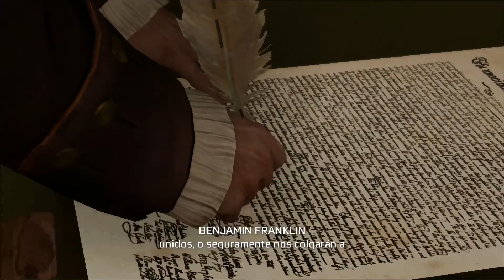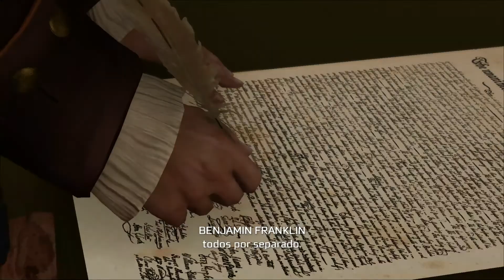Let's Play Assassin's Creed 3 | PS5 | Español | Capitulo 11 - Ejecución pública